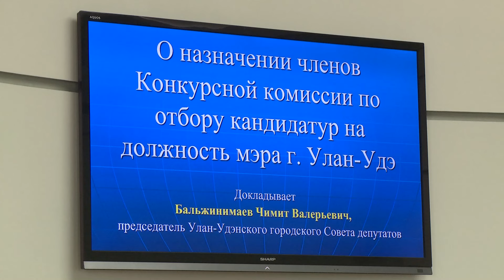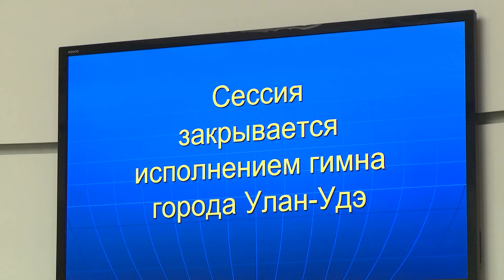Выборы мэра Улан-Удэ: депутаты горсовета утвердили состав конкурсной комиссии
Горсовет Улан-Удэ определил состав конкурсной комиссии для выборов мэра Улан-Удэ. На внеочередной сессии депутаты утвердили 5 кандидатур. Подробней о том, кто будет избирать главу города, расскажет Дорж Сибиданов.